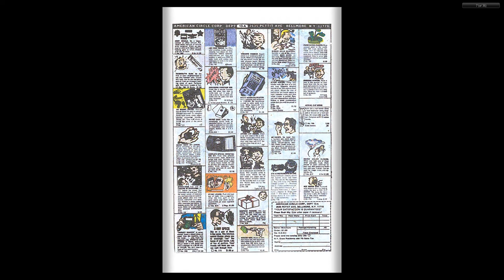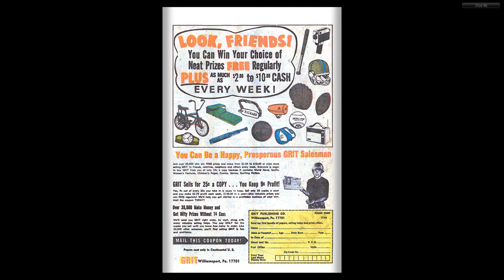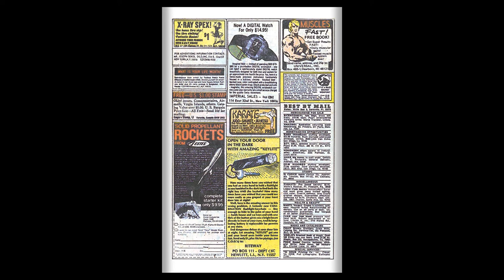Great Gazoo 017 1976 07